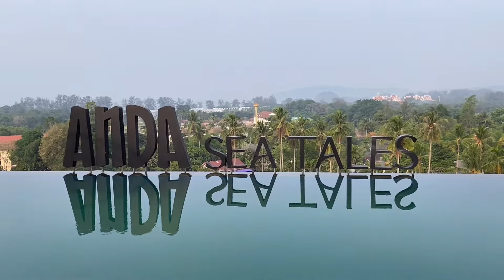Anda Sea Tales Resort / Krabi, Thailand 🇹🇭